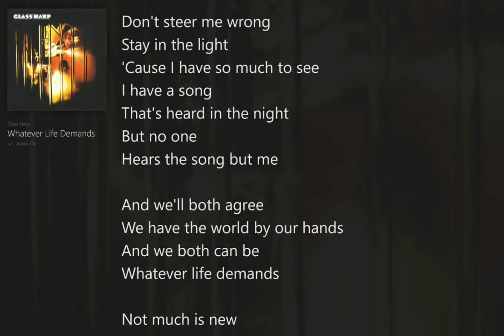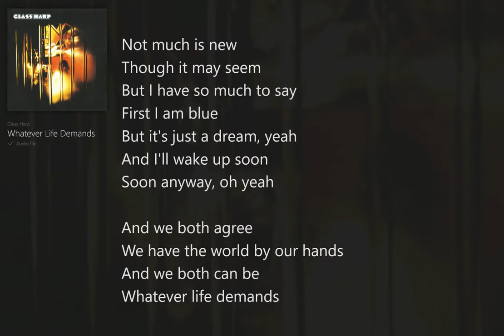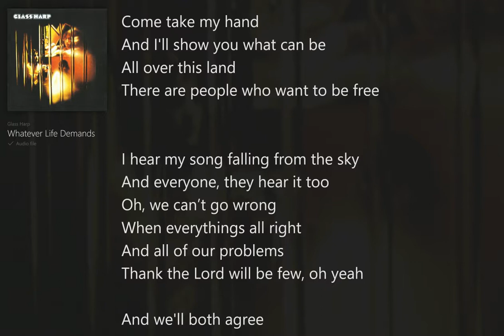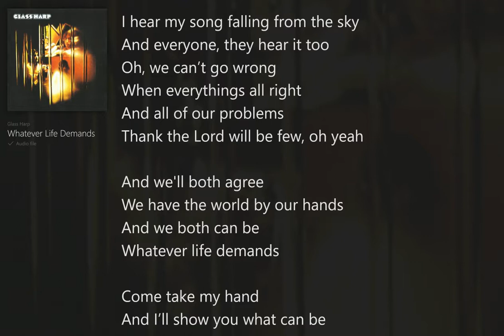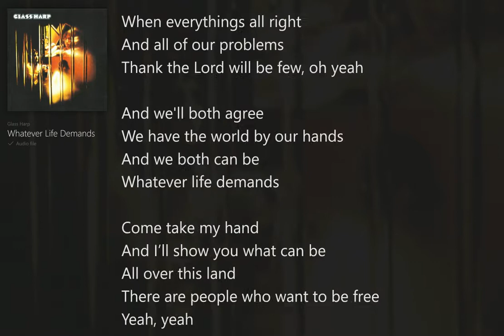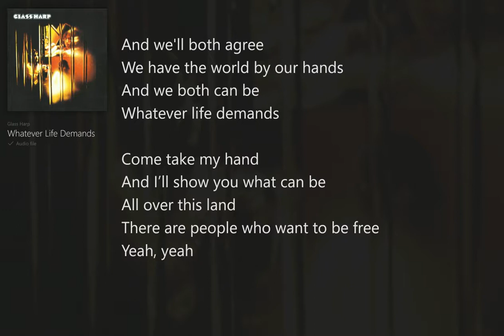Whatever Life Demands (with Lyrics) Glass Harp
Glass Harp (with Lyrics) Glass Harp, Christian Rock